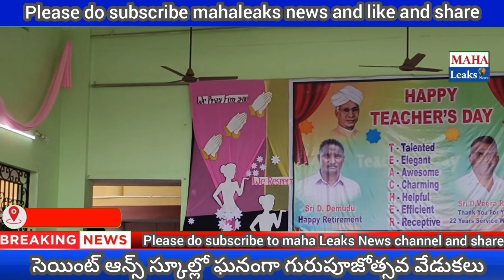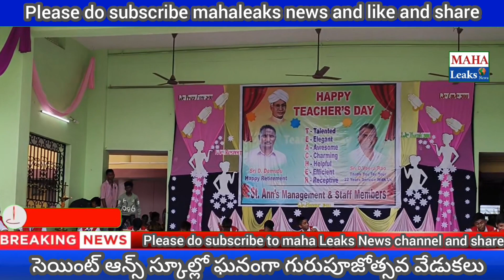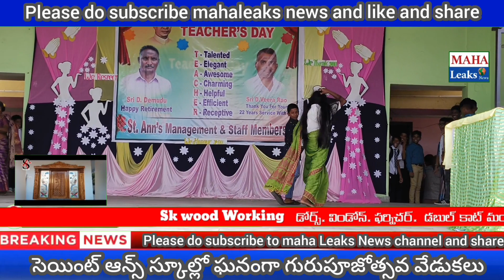TEACHER'S DAY CELEBRATIONS IN ST. ANN'S EM HIGH SCHOOL-MANGALAPALEM